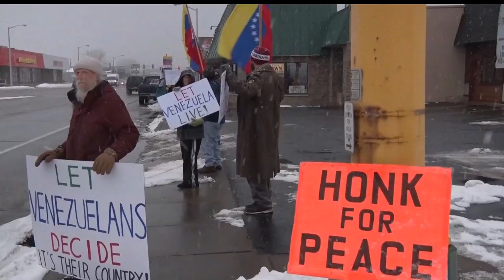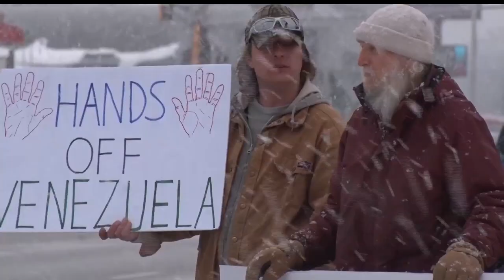BACP Holds "Hands Off Venezuela" Vigil